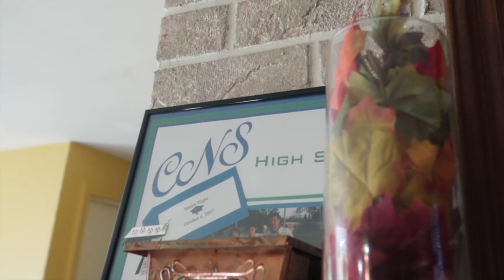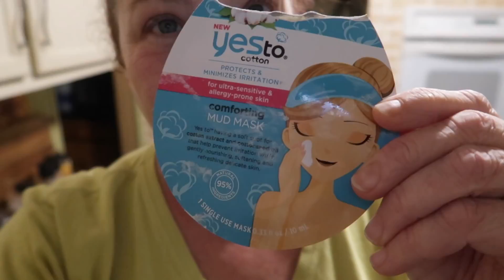Is It Halloween Yet? Vlogtober week 3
vlogtober week 3

FAQ:
Where do I get my essential oils?

I get them now from
 barefut Oils

Plant therapy

I get Lots of my healthy food choices here at Thrive Market!

You can get $10 off your first purchase by using my link!!

🔴Camera's Used in my videos Canon PowerShot G7 X Mark II
🔴Apple Iphone 7sPlus Rose Gold

🔴Color Brick Backdrop

Periscope: @JoannePlans
Musical.ly @JoannePlans

Joanne DelBalso
JoannePlans
5768 Crabtree Lane